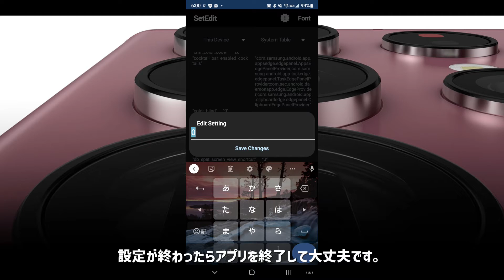【Galaxy S22 Ultra】カメラのシャッター音を無音化する方法【悪用厳禁】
サムスンの最新スマートフォン「Galaxy S22 Ultra」の
カメラシャッター音を無音化する方法について紹介します。
Galaxy使いにとってはとても有名なアプリだと思います。

このアプリでシステム的にカメラのシャッター音を消すことができます。
無音化できても盗撮は絶対にダメです。